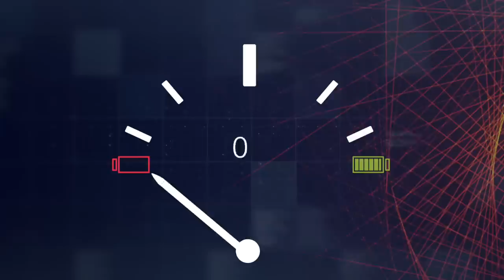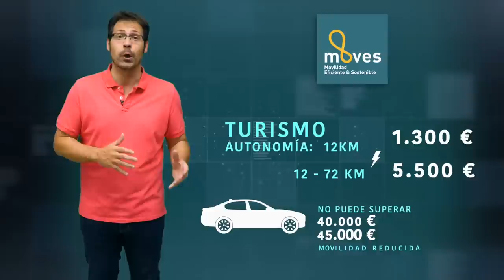¿Cuánto sabes de e-movilidad? Opel aclara unas cuantas dudas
Disfruta de la e-movilidad con Opel. Utilizar un coche eléctrico con la misma facilidad que un móvil.

¿Cuánto tarda en cargar un coche eléctrico?, ¿qué toma de electricidad necesita?, ¿vale con la conexión normal que tengo en casa? ¿cuántos kilómetros podría recorrer como máximo?, ¿puedo recargar el coche con la misma eficacia en casa que un punto público?

La gente aun no lo tiene demasiado claro y las marcas de automóviles se esfuerzan cada vez más por contarnos esta tecnología de la forma más sencilla y clara posible. En esta ocasión nos hemos aliado con Opel para realizar un video en el que intentamos dar todas las respuestas a esas dudas.